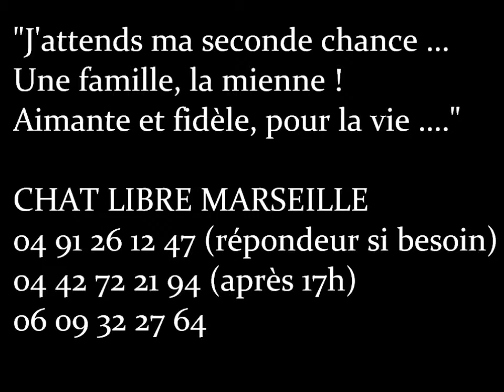Hermès - CHAT LIBRE MARSEILLE